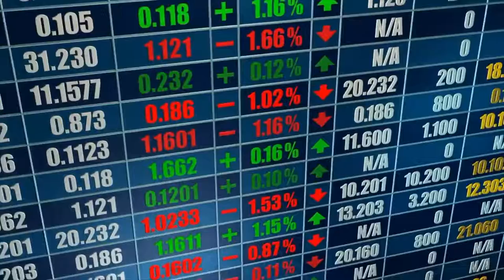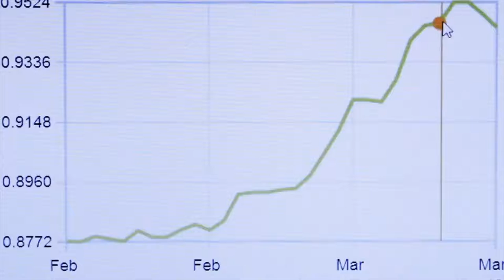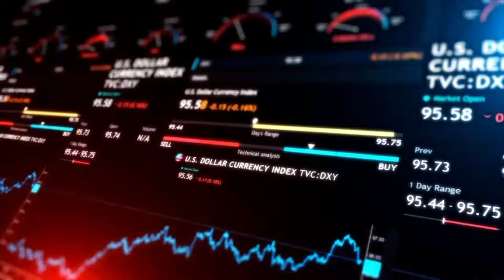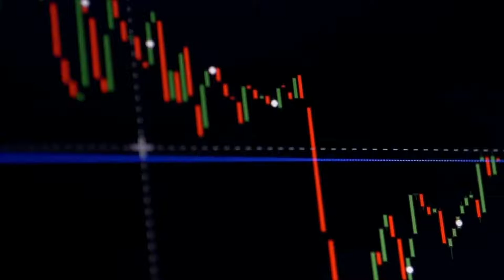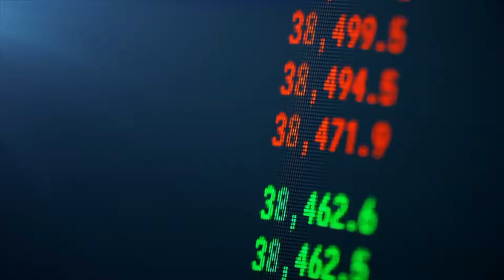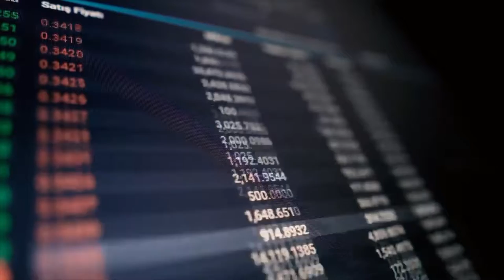Robinhood Said THIS About Dogecoin! Good News!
Robinhood just said this about dogecoin! Very important news!